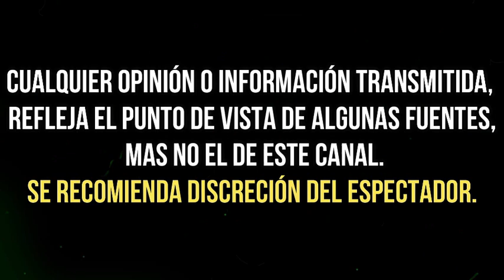FILTRAN NOMBRES de FAMOSOS que HABRÍAN SIDO ACOSADOS por DANIEL BISOGNO